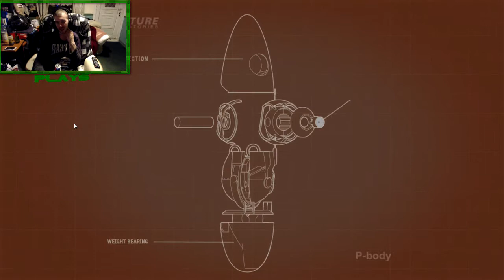Portal2 With Von - Our Journey to the Vault Begins 12#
Hey Everybody welcome to a Let's Play with me EnchaJini and with Von "Zed Steuer" @ GamingWithVon - Collaboration Co-op Game.

12# - we start out Journey to the vault. the end of Portal2 but the beginning of Many Science Achievements.